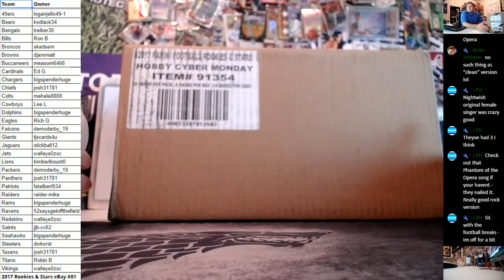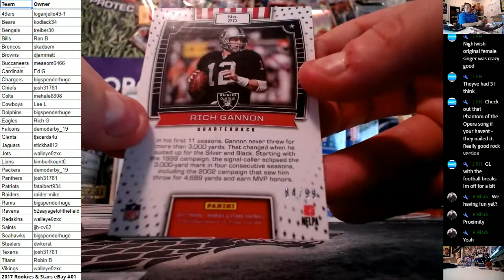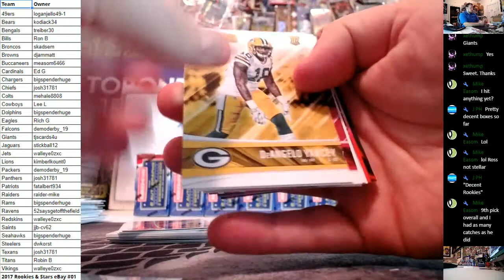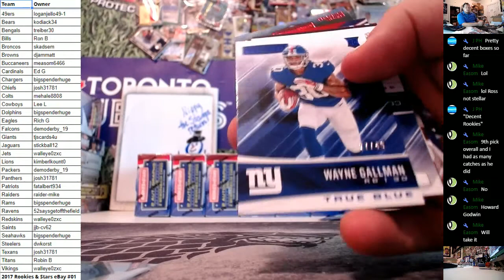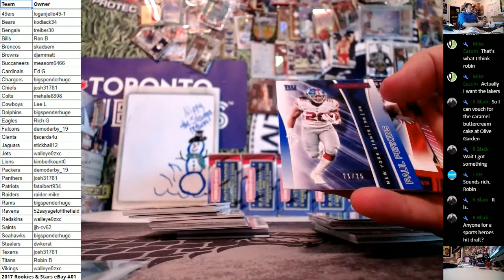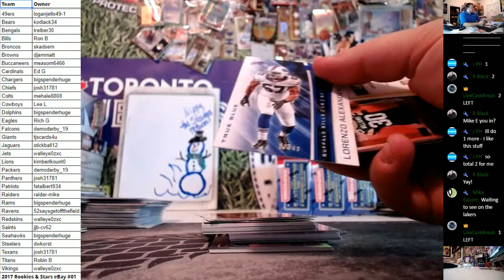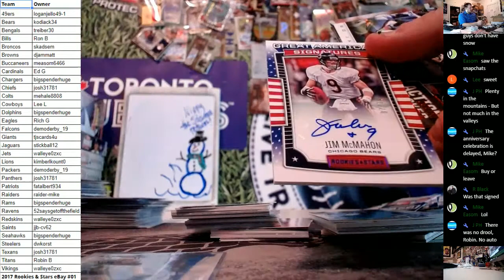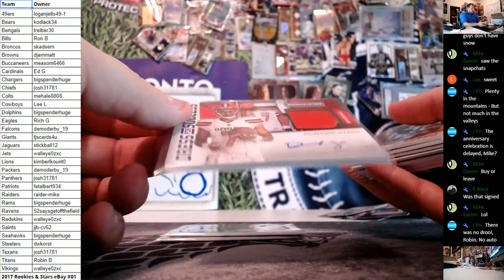Hit Recap at End! 2017 Panini Rookies & Stars Football 14 Box Case eBay Break #01 12 8 2017